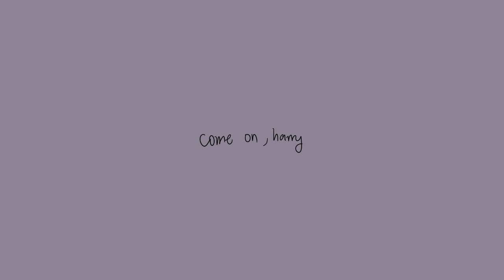As It Was - short version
--STUFF--
Medium: HP Pavilion w/ Stylus
Art: Paint Tool SAI
Editing: Sony Vegas Pro 16
Time Taken: 3+ hrs